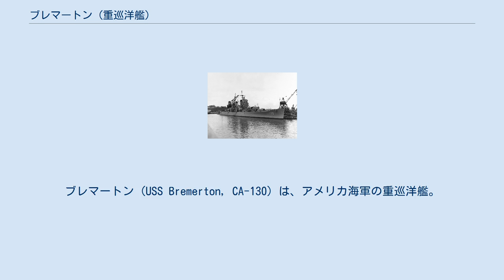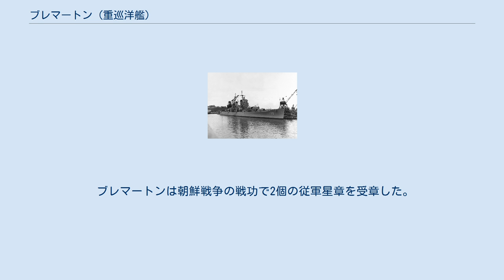ブレマートン (重巡洋艦)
ブレマートン (USS Bremerton, CA-130) は、アメリカ海軍の重巡洋艦。
艦名はワシントン州ブレマートンに因む。
 ブレマートンは1943年2月1日にニュージャージー州カムデンのニューヨーク造船所で起工し、1944年7月2日にエリザベス・K・マクグーワンによって進水した。
1945年4月29日にJ・B・マラード艦長の指揮下就役した。
 ブレマートンは1945年5月29日にノーフォークを出航し、グアンタナモ湾で整調巡航を行った。
整調が完了すると、ブレマートンは南アメリカ巡航期間中に大西洋艦隊司令官ジョナス・イングラム提督の旗艦となる。
巡航を終え帰国すると、1945年7月22日から10月2日までメイン州のカスコ湾で実験研究に従事した。
 1945年11月7日にブレマートンはグアンタナモ湾へ出航し訓練を行った。
その後真珠湾に向かい、第7艦隊に合流した。
1945年12月15日に真珠湾に到着し、1946年1月4日に仁川に到着した。
ブレマートンは極東での活動を継続し、1946年11月20日にカリフォルニア州サンペドロに到着した。
その後も西海岸沖で訓練に従事し、1948年4月9日にサンフランシスコで予備役となる。
 ブレマートンは1951年11月23日に再就役した。
就役後の回復訓練を行い、その後第7艦隊と合流し朝鮮戦争に参加した。
ブレマートンは元山、清津などに砲撃を行った。
1952年9月13日に任務を交代しカリフォルニア州ロングビーチに帰還した。
 7か月間をオーバーホール、演習、砲撃訓練に費やし、1953年4月5日にロングビーチを出航、再び第7艦隊に合流した。
ブレマートンは第77任務部隊と共に敵の拠点、兵員および鉄道施設に砲撃を行った。
 11か月の任務を完了し、ブレマートンはロングビーチに帰還、オーバーホールのためドック入りした。
オーバーホールが完了すると訓練を行い、その後1954年5月14日に西太平洋に展開した。
1954年10月17日にロングビーチに帰還、訓練に従事した後1955年7月12日に再び極東に展開した。
 ブレマートンは1960年7月29日に退役し、1973年10月1日に除籍された。
 ブレマートンは朝鮮戦争の戦功で2個の従軍星章を受章した。